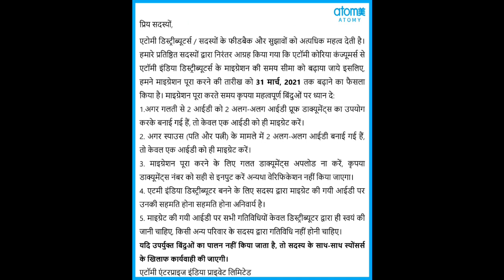Atomy India*माइग्रेशन करने की अंतिम तारीख 31 मार्च 2021 कर दी गयी है।अपनी टीम KYC को जलदी पूरा करें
1. Like Our Pages on Facebook-Team Warrior Rathore
2. Like Our Pages on Facebook-Atomians Warrior
3. Like Our Pages on Facebook--Atomy Team Warrior
4. Like Our Pages on Facebook-Team Warrior Atomians-TWR
5. Join Our Fb Group-Team Warrior India

6. Join our Fb Group-Team Warrior India

7. Join our Fb Group-Team Warrior Atomians-TWR

Call/Whatsap
Mr Rathore
Atomy Team Warrior
 Founder Member
International Leader